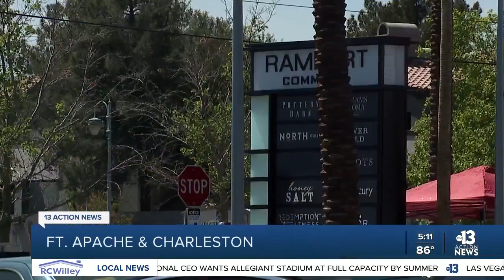LVMPD arrest man after fatal hit-and-run crash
LVMPD says the driver of the Dodge failed to remain at the scene and fled without notifying the police.